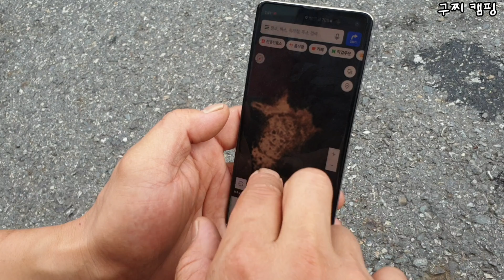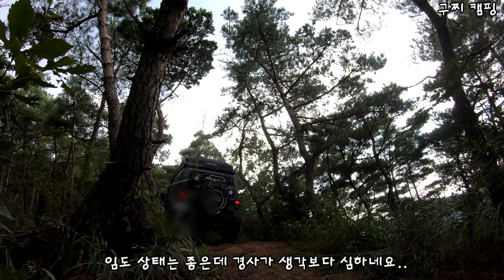산정상 오지.노지,금강 차박캠핑#오버랜딩#아이캠퍼#오버랜더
산정상 까지 오르려다 실패. 강변 노지로 차박캠핑을 떠납니다